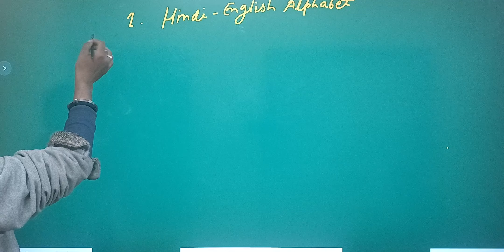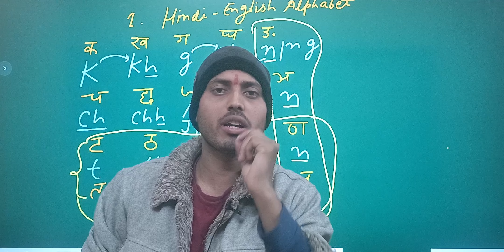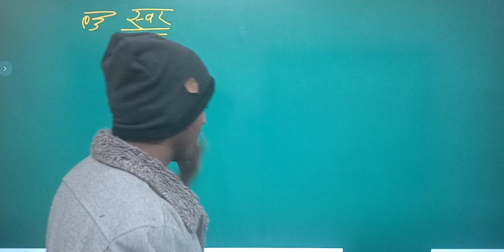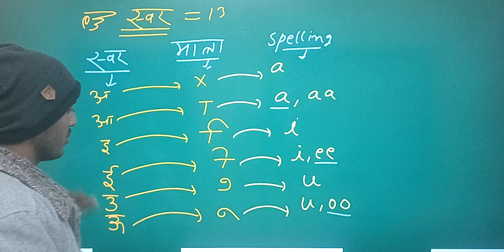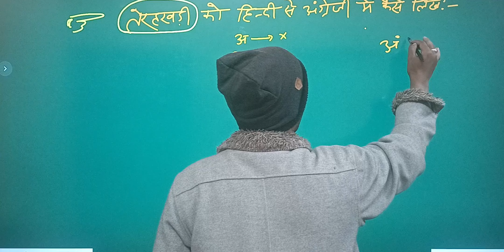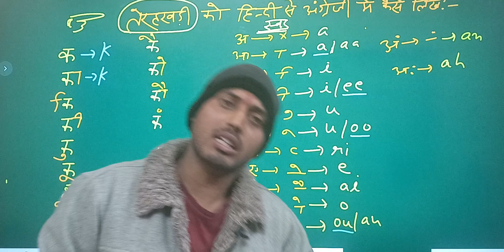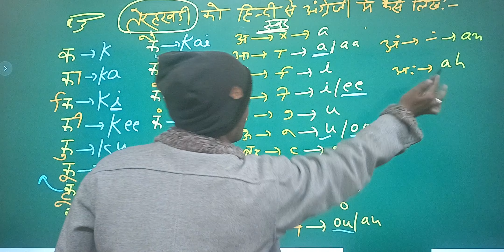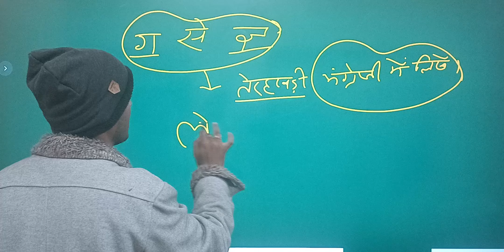Hindi Baarahkhadee : 01 | बारहखड़ी | Kakhara | Krishna Sir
CHS Class 9th Maths Syllabus
CHS Class 9th Science Syllabus
CHS Class 9th Hindi Syllabus
CHS Class 9th SST Syllabus
CHS Class 9th English Syllabus

Greeting,
Welcome to Yogya Planet , If you are preparing for School Entrance exam like CHS , Navodaya , Vidya Gyan , Sainik School etc . Then you have arrived on write place on this channel we will cover full syllabus of the above entrance exam .